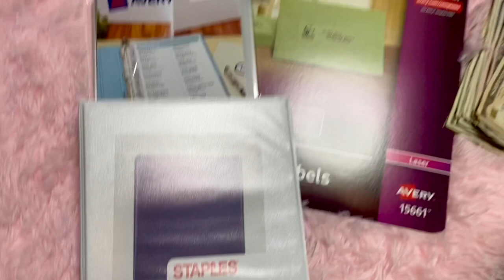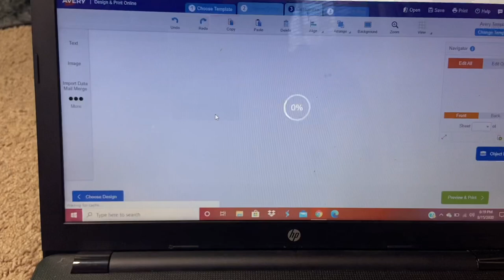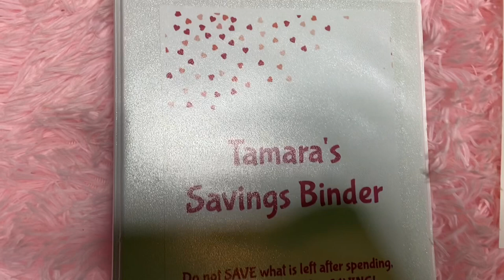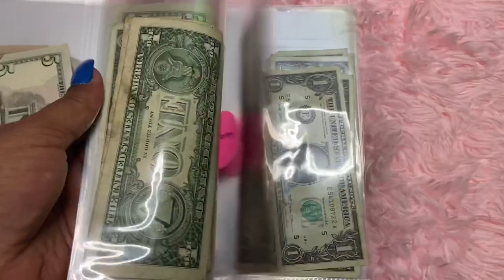SelfCareSunday: DIY Savings Binder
Hey guys! Take some time to do something for yourself today. For my Self Care, I made a Savings Binder to start saving money. It’s simple!!!

Need bundles or LOC Jewelry? Shop L. Jay Hair Collection, where QUALITY meets AFFORDABLE!

Follow L. Jay Hair Collection on Instagram @L.JayHair
Follow L. Jay Hair Collection on Snapchat LJayHair